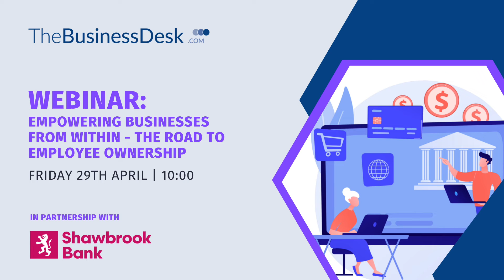Empowering businesses from within – the road to Employee Ownership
According to the Employee Ownership Association, employee-owned businesses are more productive, more innovative, and more resilient to economic turbulence.

With over 830 businesses in the UK currently employee-owned, and that number predicted to surpass 1,000 this year, the latest webinar from TheBusinessDesk.com in partnership with Shawbrook Bank looked at the road to this increasingly popular route for businesses!

Our expert panel discussed the key considerations for businesses thinking of making the move, as well as the financial and legal implications.

Attendees also heared from Matthew Smith the CEO of B2B agency BDB which transitioned to 100% employee ownership in 2021.

Panellists

Daniel Martin, senior director, corporate lending, Shawbrook Bank
Matthew Smith, CEO, BDB
Anna Robson, partner, Shoosmiths
Hamish Morrison, managing partner, BHP Corporate Finance
Suzy Harris-Milnes, tax partner, BHP Corporate Finance